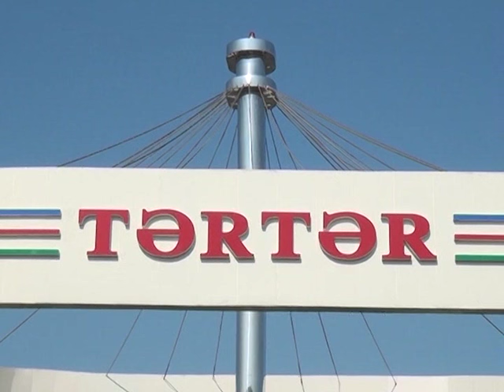Terter Qaraqaci Şahin balanin kicik toyu 2